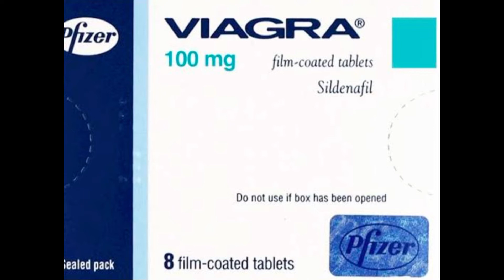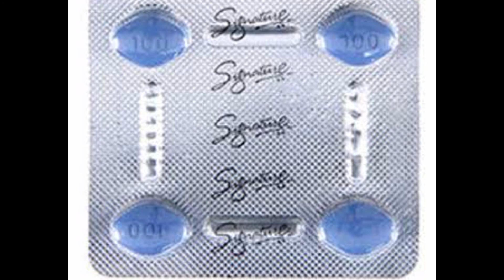Viagra 100mg tablets.Taming ki tablet.How to use Viagra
VIAGRA How To Use VIAGRA | Viagra Ka Use Kaise Kare | Side effects Of Viagra 100mg Hindi, What will happen if you take Viagra?